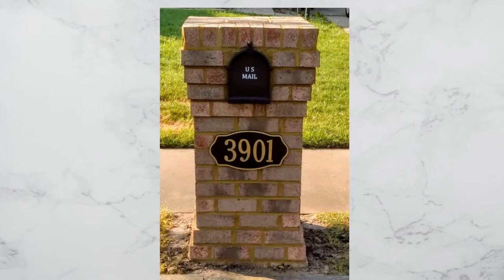Boyd's Custom Masonry. Brick. Block. Stone. 🧱MAILBOX GALLERY🧱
Brick Mailbox / Masonry Mailbox Gallery🏡
Boyd's Custom Masonry